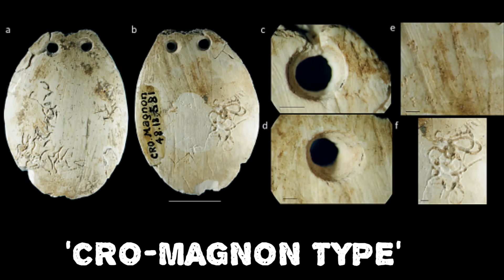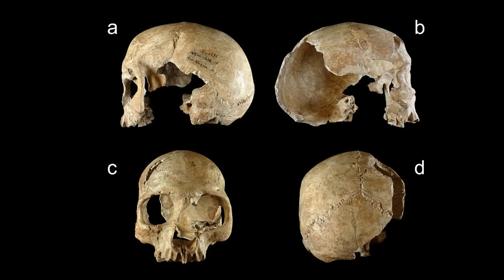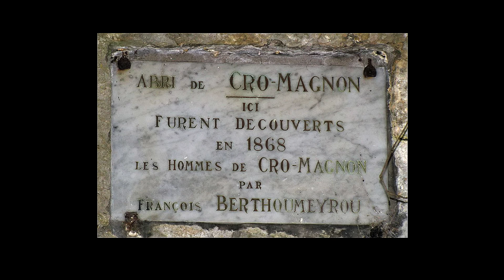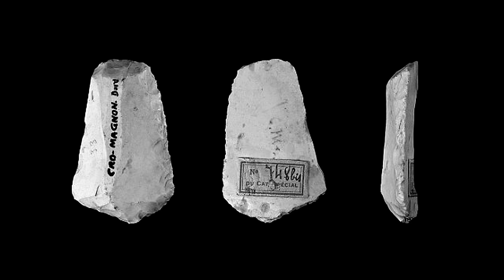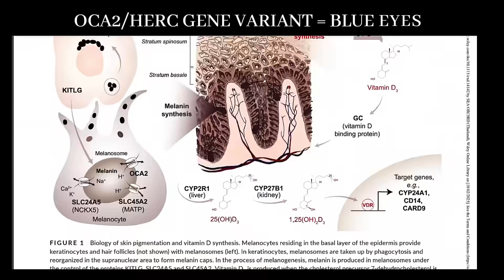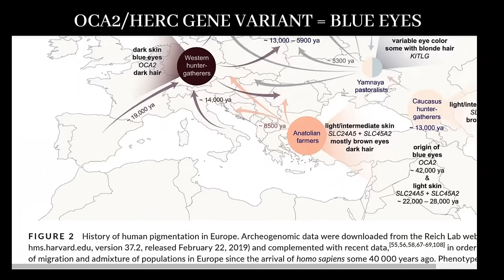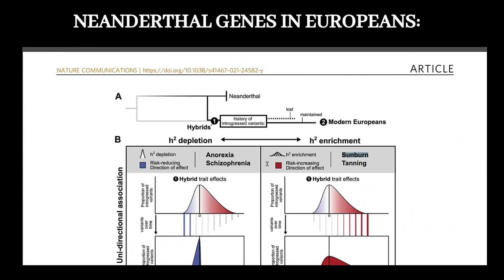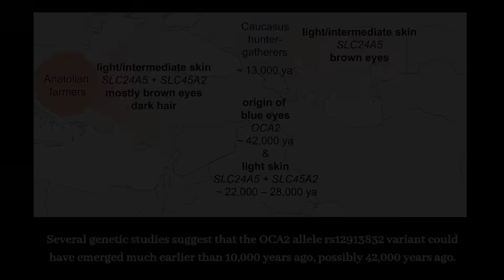What Archaeologists Found in CRO-MAGNON CAVE is Disturbing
The video explores the story of a Cro-Magnon woman from 28,000 years ago, discovered in a French cave, offering insights into early humans. Through archaeological discoveries, scientists have learned about her life during the ice age. This glimpse into paleolithic woman provides a window into our ancient history.

SOURCES:
A cranial injury from the earliest Gravettian at the Cro-Magnon rock shelter (Vézère Valley, Dordogne, southwest France)